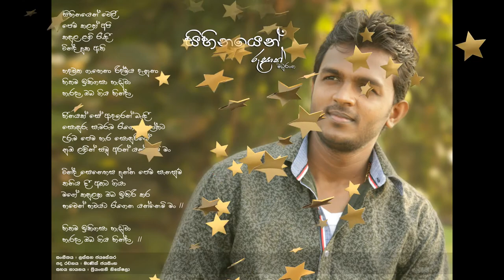Sihinayen - Rushan Madhuranga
Lyrics - Menik Jayasinhe
Duet by Priyangani Nikeshala